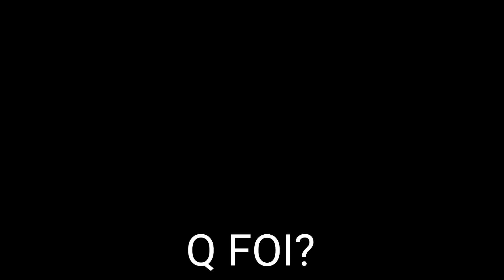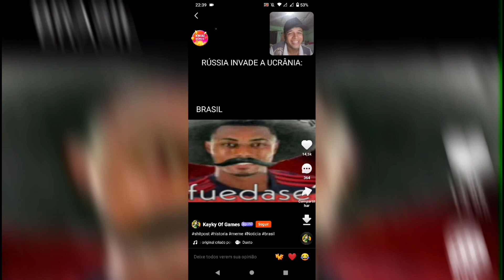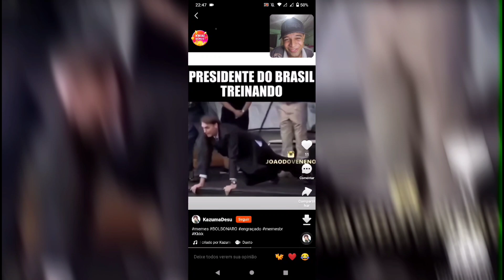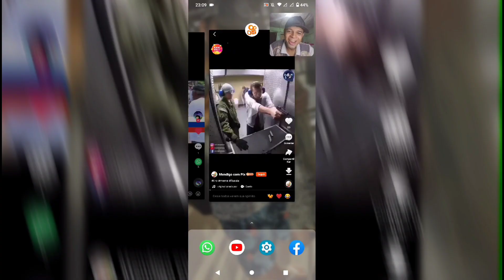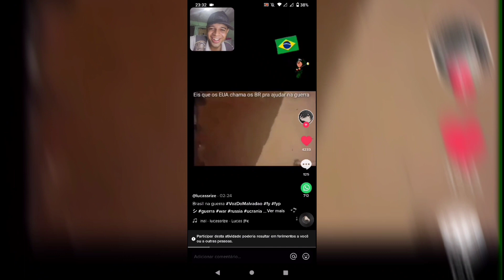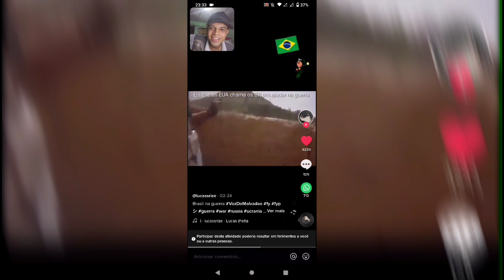VAMOS RIR DA RÚSSIA ATÉ ELA PARAR COM A GU3RR4?? 😂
Iae seus doido!! Nesse vídeo eu reajo aos melhores memes da guerra entre Ucrânia x Rússia com o objetivo apenas de propagar a paz e sorrir apesar de tudo!

Seja um membro do canal e tenha acesso a benefícios EXCLUSIVOS!!! Y t

MEMBRO DO CANAL: Edu

ME SIGAM NO INSTAGRAM: @MAUMAUVLOGS